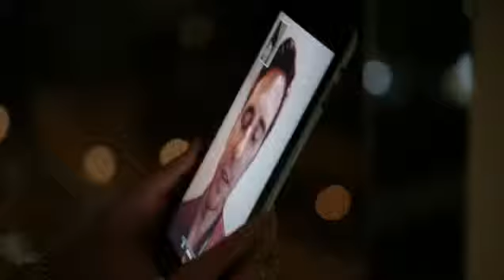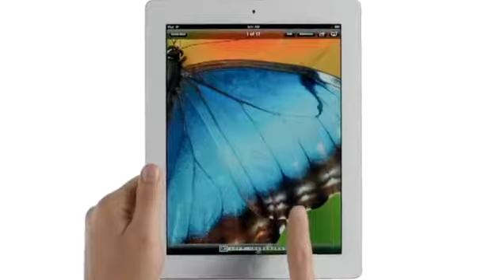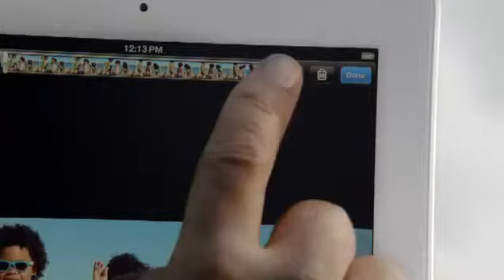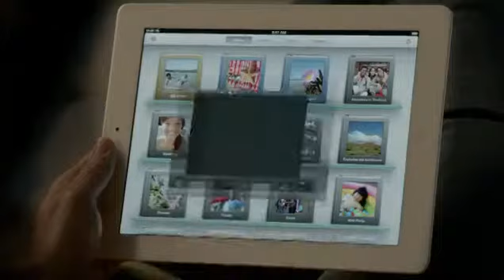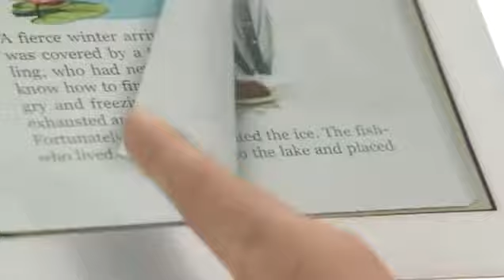Official Apple iPad 3 Trailer